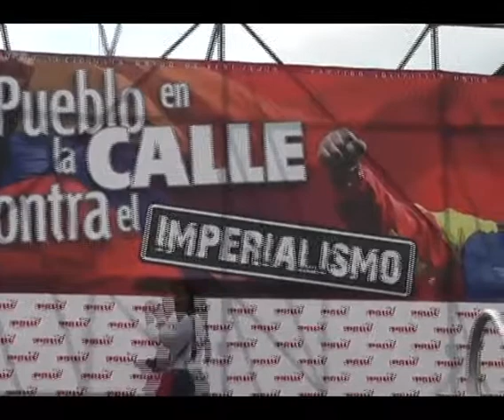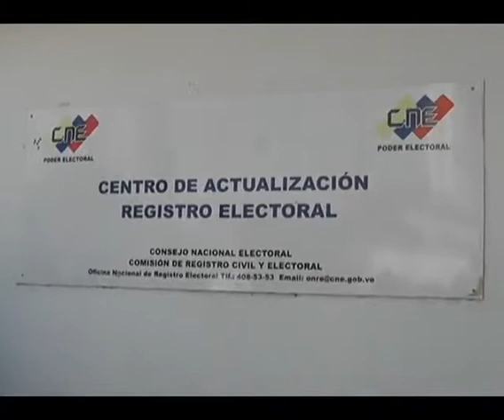PSUV y MUD en Anzoátegui se preparan para las elecciones primarias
Reporte de Linyú Sánchez
Anzoátegui Noticias